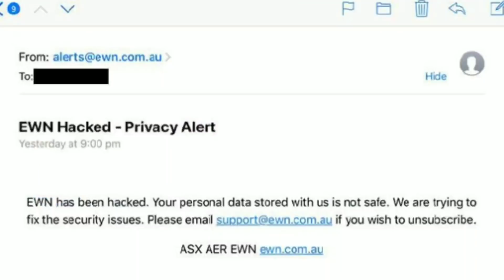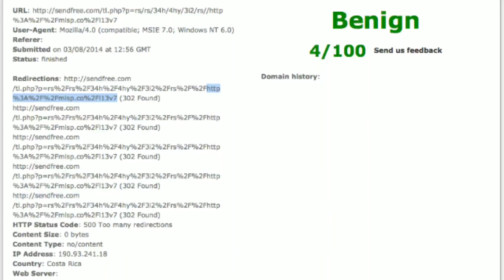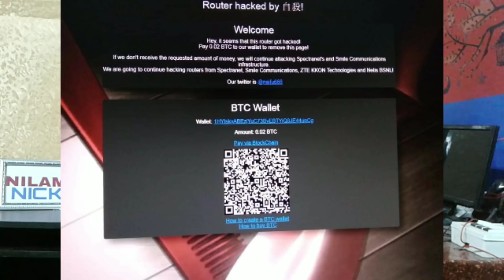আপোনাৰ মোবাইল নাইবা কম্পিউটাৰত যদি এই ৫ টা লক্ষণ দেখা পায় তেন্তে কি কি হব পাৰে জানক এই ভিডিঅ টোত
এইটো ভিডিঅত মই তোমালোকৰ বাবে লই আহিছোঁ আপোনাৰ মোবাইল বা কম্পিউটাৰৰ ৫টা বেয়া বিষয়ে সহজকৈ অসমীয়া ভাষাত ভিডিও টো চোৱা বাবে ধন্যবাদ। ভিডিও টো ভাল লাগিলে লাইক কৰিব, শ্বেয়াৰ কৰিব আৰু চাবছক্ৰাইব কৰিবলৈ নাপাহৰিব। জয় আই অসম

Smartphone And Computer Hacking In Assamese

Tech Shows :-

Follow Me Officially On Other Social Media Platforms:-

BEST OFFERS ON MEMORY CARD FROM AMAZON

Sandisk 32GB Class 10 Memory Card With Adapter Price- 649/-

Sandisk 64GB Class 10 Memory Card With AdapterPrice- 1229/-

Samsung 32 GB Class 10 Memory Card With Adapter Price- 649/-

Samsung 64 GB Class 10 Memory Card With Adapter Price- 1249/-

Honor 7c Blue 32GB Price- 9999/-

Redmi 5 Gold 32GB Price- 8999/-

Redmi Y2 Gold 32GB Price- 9999/-

RealMe 1 Solar Red 64GB Price- 10990/-

NOKIA SMARTPHONES ON AMAZON

Nokia 1 (1GB RAM,Dark Blue) Price- 4411/-

Nokia 2 (Pewter/Black) Price- 6278/-

Nokia 3 (Matte Black) Price- 8100/-